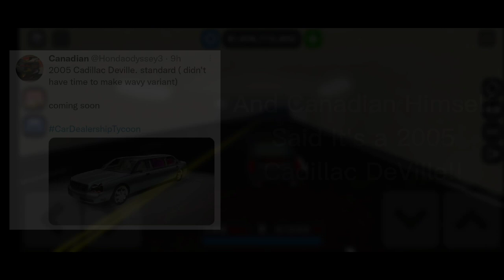NEW *LIMOUSINE* FINALLY COMING TO CDT?! *NEW DISCO LIGHTS?!* | Car Dealership Tycoon